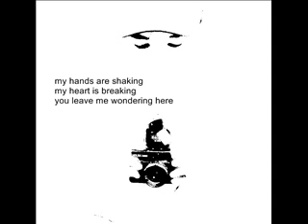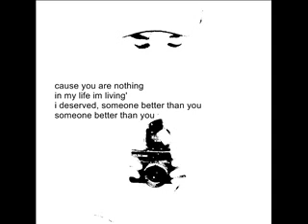Riot By Deave Edis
inspired tym mandi